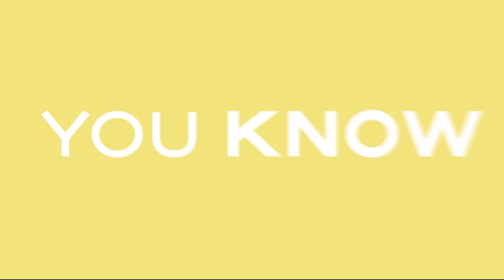This ONE CONCEPT Will Change How You Grow Your Business